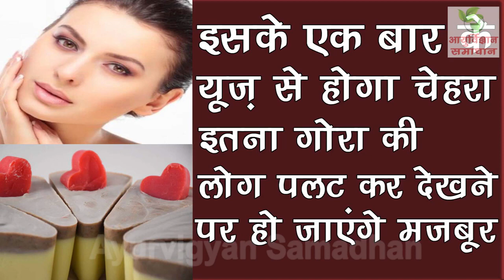गोरा होने का ये तरीका आपकी जिंदगी बदल देगा 😲? 99% लोगो को नहीं पता?🔥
The information provided in this video is intended to provide free education about certain medical conditions and certain possible treatment. It is not a substitute for examination, diagnosis, treatment, and medical care provided by a licensed and qualified health professional. If you believe you, your child or someone you know suffers from the conditions described herein, please see your health care provider immediately. Do not attempt to treat yourself, your child, or anyone else without proper medical supervision. You acknowledge and agree that our Youtube channel is not liable for any loss or damage which may be incurred by you as a result of the availability of that information provided here, or as a result of any reliance placed by you on the completeness, accuracy or existence of any information provided by our YouTube channel " Ayurvigyan Samadhan"